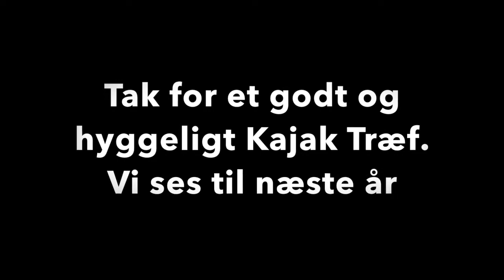Kajak Træf 2017